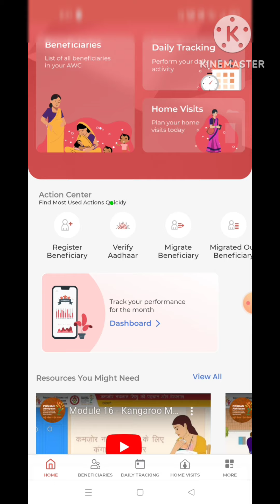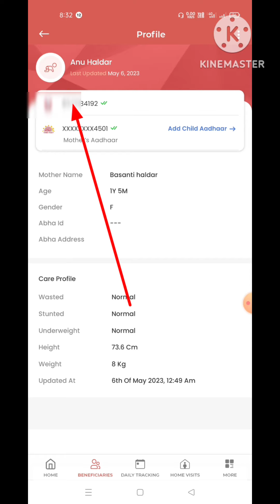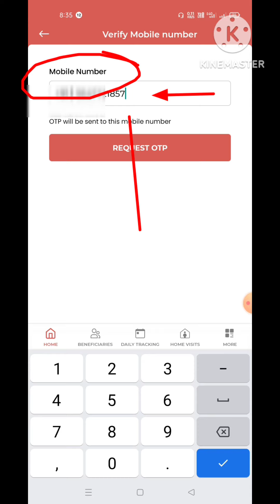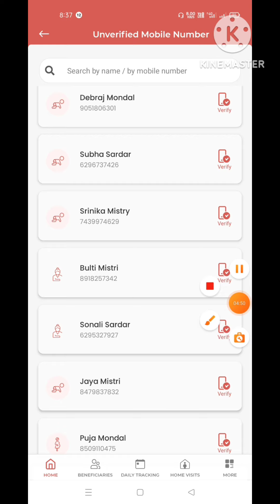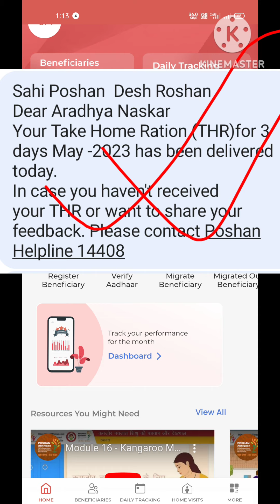ICDS | কিভাবে Mobile Number verification করবেন |THR UPDATE করার পর Beneficiary Mobile sms sent